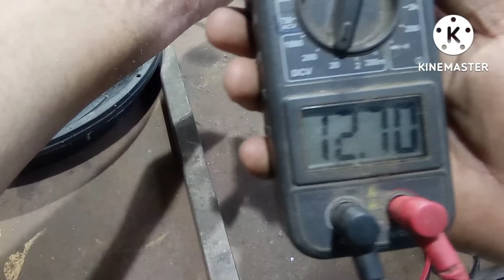ELETRÓLISE Fácil - Como Tirar Ferrugem (faça você mesmo)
Eletrólise caseira. A maneira mais fácil de remover ferrugens de metais ferrosos em casa, gastando pouco.
Hoje vamos mostrar como tirar ferrugem de metais ferrosos ( oxirredução  ) usando o processo de eletrólise  caseira. Vamos restaurar um alicate que achamos fazendo detectorismo.